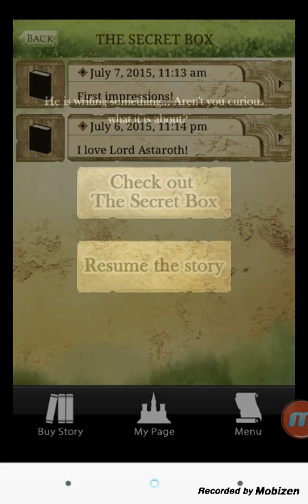Shall We Date? Castle Break [Astaroth Premium]